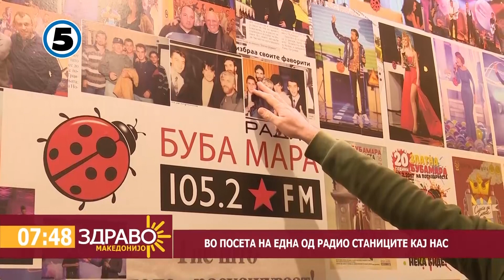Екипата на Канал 5 во посета на Радио Бубамара